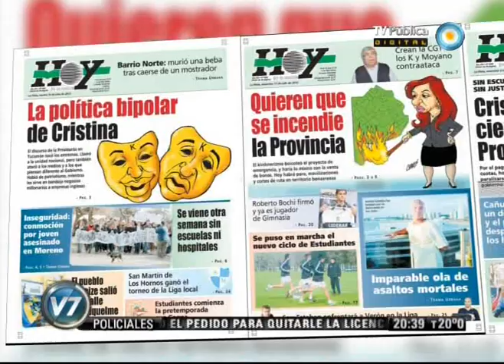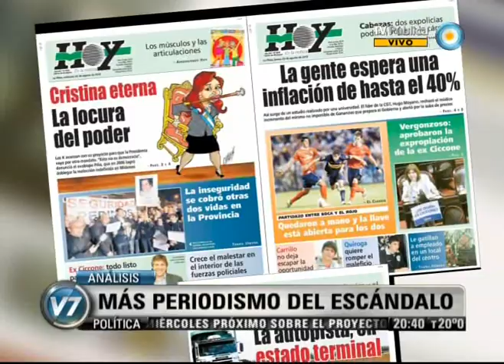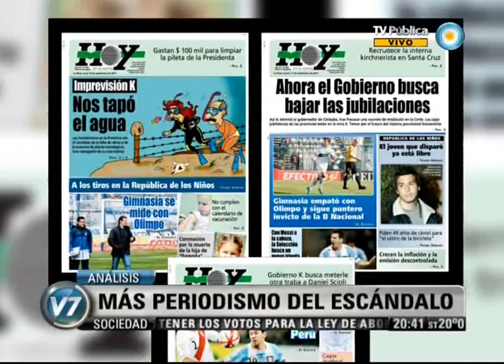Visión 7: Más periodismo del escándalo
Columna de Análisis de Medios de Mariana Moyano. Emitido por Visión Siete, noticiero de la TV Pública argentina, el miércoles 12 de septiembre de 2012.